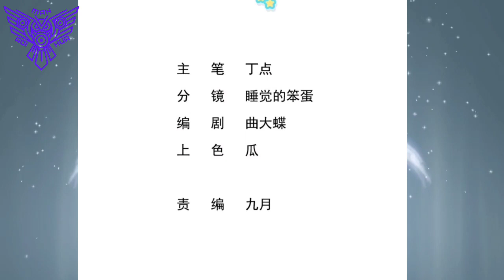Kejahatan Tidak Memandang Usia ™ Divine Immortal Doctor Chapter 38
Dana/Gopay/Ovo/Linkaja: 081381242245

COPYRIGHT / LICENSING